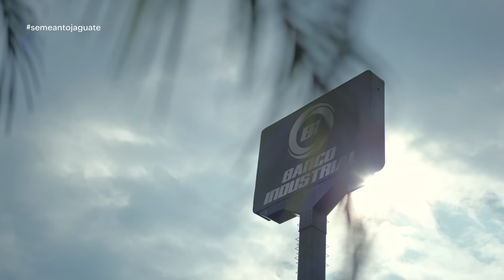RutaDeLosAntojos - Retalhuleu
¡Recorramos el IRTRA en Retalhuleu! ✨ Acompáñanos a un día lleno de aventuras disfrutando de la belleza única de Guatemala en la Ruta de Los Antojos. 🇬🇹